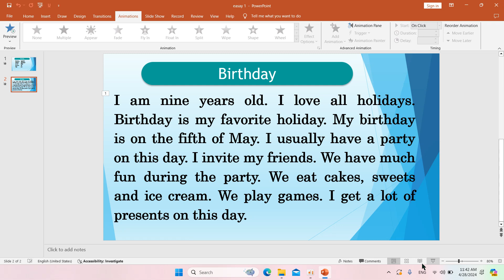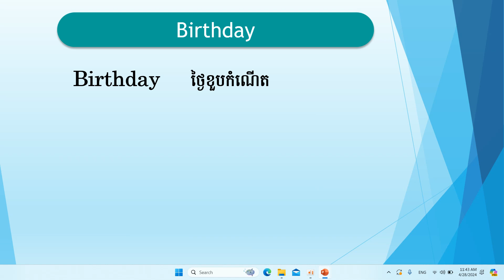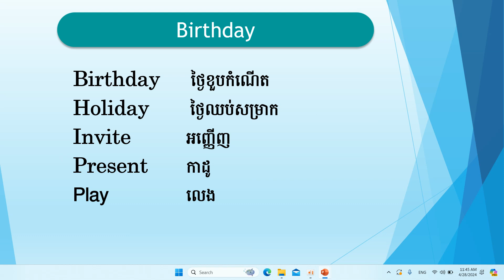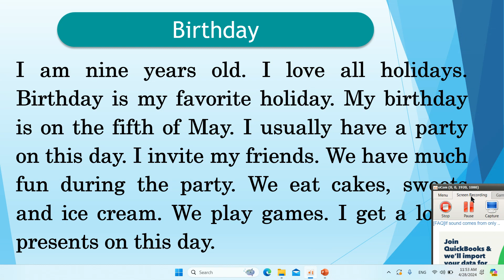អត្ថបទភាសាអង់គ្លេសខ្លីៗ (@startnowkh )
1.Learn English through Story Lesson មេរៀនៈ រៀនភាសាអង់គ្លេសតាមរយៈរឿង
2.Learn Daily English Vocabulary Lesson មេរៀនៈ រៀនពាក្យភាសាអង់គ្លេសប្រចាំថ្ងៃ
3.Learn Daily English phrase Lesson មេរៀនៈ រៀនឃ្លាភាសាអង់គ្លេសប្រចាំថ្ងៃ
4.Learn English Grammar Lesson មេរៀនៈ រៀនវេយ្យាករណ៍ភាសាអង់គ្លេស